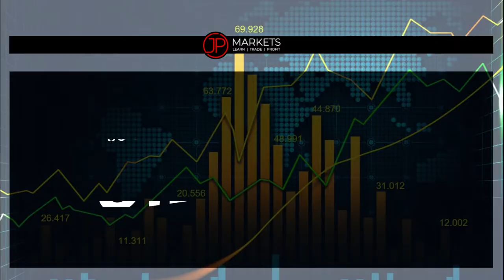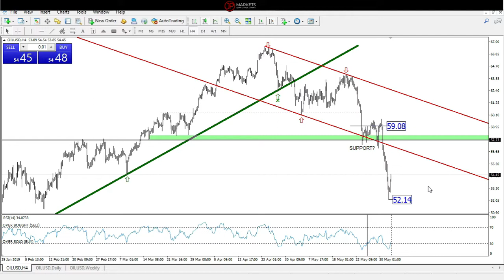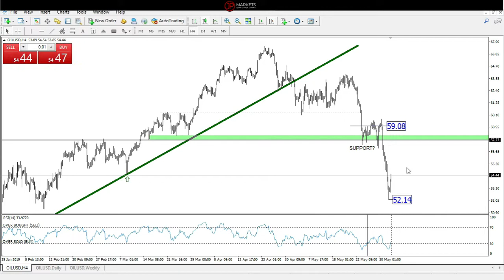OILUSD_03 June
Oil Finally reaching our forecasted low price of $55 per barrel